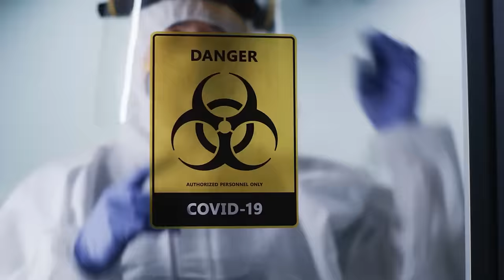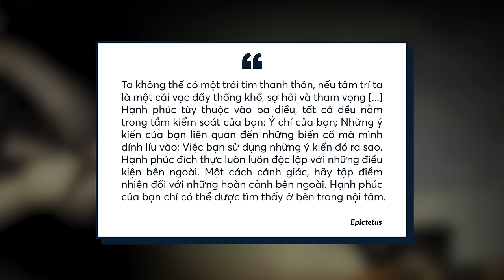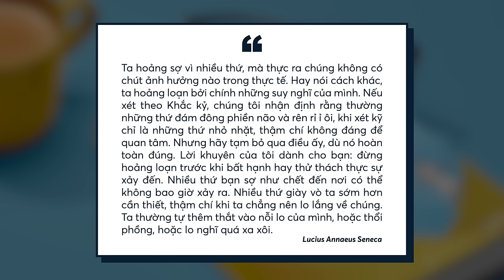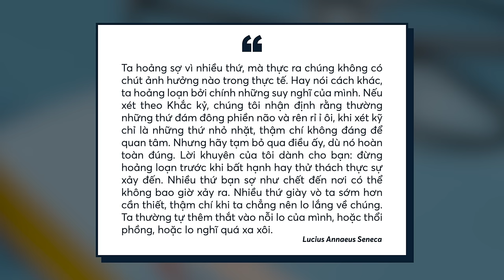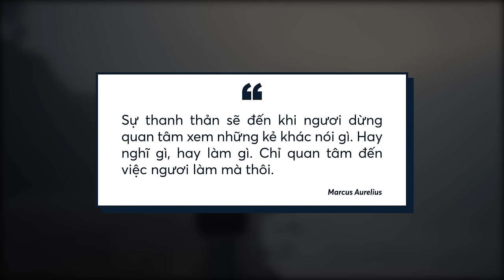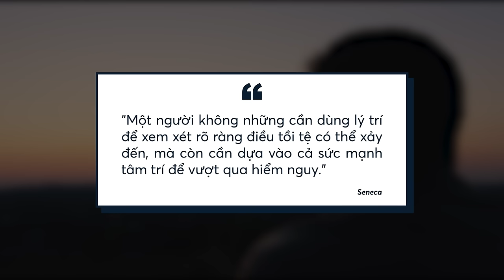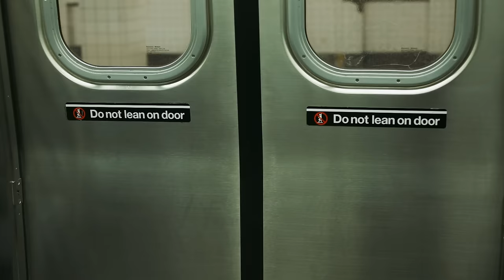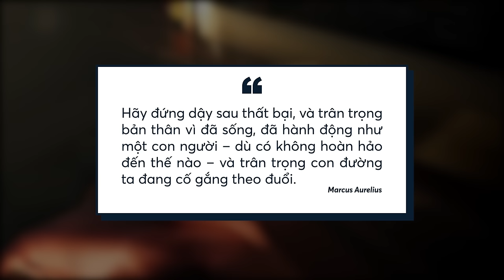Chủ nghĩa Khắc kỷ dạy ta đối mặt với lo lắng ra sao? | Spiderum | GIÁO DỤC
Chủ nghĩa Khắc kỷ là một trong những trường phái triết học nổi tiếng và lâu đời bậc nhất trên thế giới nói chung và nền triết học phương Tây nói riêng. Dù đã có tuổi đời hơn hai ngàn năm, nhưng đến tận bây giờ, vẫn có hàng triệu người nghiên cứu cũng như học tập và thực hành triết thuyết này. Không phải trường phái triết học nào cũng có sức sống bền bỉ như vậy, và không phải ngẫu nhiên mà trong thời đại ngày nay Khắc kỷ lại trở nên nổi tiếng đến thế. Lý do có lẽ nằm ở việc triết học Khắc kỷ quả tình khá khác biệt với nhiều triết thuyết khác. Nó không chú trọng vào những ngôn từ hoa mỹ hay truy cầu đáp án của những vấn đề cao siêu. Triết học Khắc kỷ không đưa bạn đi xa khỏi cuộc sống hàng ngày để hỏi những câu mang tầm vĩ mô. Cốt tủy của triết học Khắc kỷ luôn gắn liền với đời sống bình thường - phũ phàng và đầy chông gai; nhưng sẽ trang bị cho bạn hành trang để đối mặt và bình tĩnh mỉm cười trước nó. Hoặc nói một cách ngắn gọn hơn, triết lý Khắc kỷ luôn xoay quanh việc làm sao để ta có thể tìm kiếm sự bình thản trong tâm trí.
Tìm hiểu thêm về Triết học Khắc Kỷ và khắc chế lo âu tại đây:
Ghé Nhà sách Spiderum trên SHOPEE ngay thôi các bạn ơi:
Bài viết: Chủ nghĩa Khắc kỷ dạy ta đối mặt với lo lắng ra sao?
Được viết bởi: Spiderum
Giọng đọc: Pinkdot
Editor: Wibu